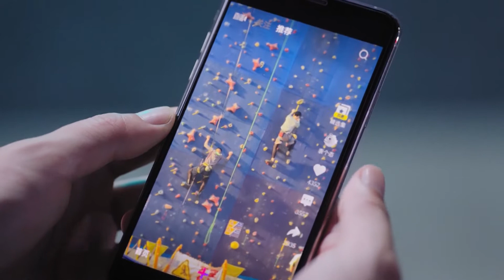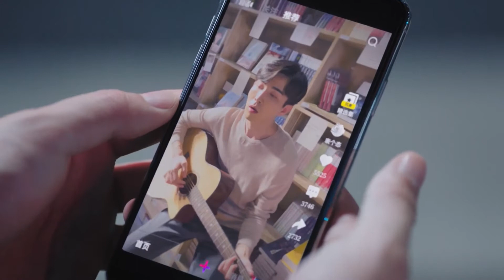【暗戀真相】霸總終於看到嬌妻發的短視頻，目睹她喜歡他的過程，他迫不及待的去找嬌妻卻黯然離去？？？丨確幸💖 影視百分百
全集链接⬇⬇
叢容（邢菲飾）被媽媽安排去國外念經濟學，定居國外是叢母對叢容的最終要求。但一心想當律師的叢容，卻自學悄悄潛回國內考取證書，並瞞著媽媽回國就業。沒想到實習期遇到的第一個難關就是溫少卿（唐曉天飾）。為了能夠順而度過實習期，叢容與溫少卿“鬥智鬥薦”。命運的紅繩將兩人越綁越緊,溫少卿不僅是叢容的房東，還是對門鄰居。當一切真相大白，叢容才發覺自己早已愛上溫少卿  。
  Cong Rong (played by Xing Fei) was arranged by her mother to study economics abroad. Settling abroad is her mother's final request for Cong Rong. But Cong Rong, who wanted to be a lawyer, quietly sneaked back to China to get a certificate, and went back to work without her mother. Unexpectedly, the first difficulty encountered during the internship period was Wen Shaoqing (played by Tang Xiaotian). In order to pass the internship smoothly, Cong Rong and Wen Shaoqing "fight wits and recommendations". The red rope of fate binds the two more and more tightly. Wen Shaoqing is not only Cong Rong's landlord, but also a neighbor to the door. When all the truth came out, Cong Rong realized that he had already fallen in love with Wen Shaoqing.